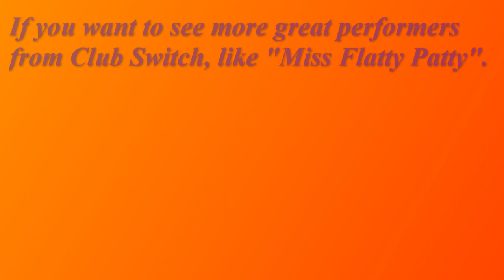Miss Flatty Patty's Performance #8 (2024)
Hello and Greeting to you all! It was St. Patrick's Day! (3/15 - 3/16/2024)
I was at Club Switch tonight I'm going to show my recordings from the greatest drag queens and kings from that night's event.

Hosted by: Latrice Joy J-Love
Recorded by: @blueeyesking6270

You seen her once, you will see her again from the galaxy. She is one of the Bardashian member and she rocks the stage. Give it up for "Miss Flatty Patty"!!